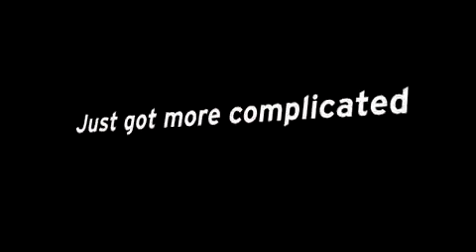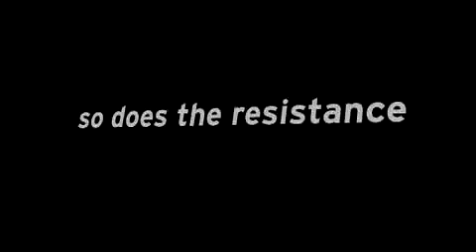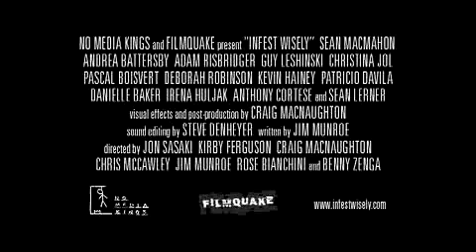INFEST WISELY trailer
A new, chewable nanotechnology lets people take pictures with their eyes and cures cancer. But the early adopters find out it's hard to uninstall something after it's spread through their bloodstream... INFEST WISELY is a lo-fi sci-fi no-budget feature in seven episodes, each with a different director and intertwining characters.

After the special advance screening on May 18th, we will be releasing the seven episodes that make up INFEST WISELY every Tuesday.